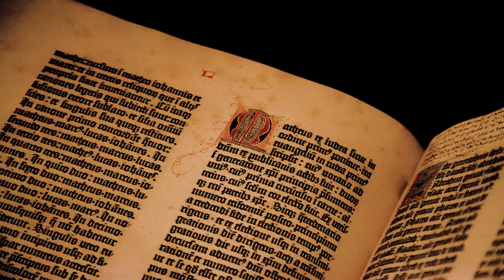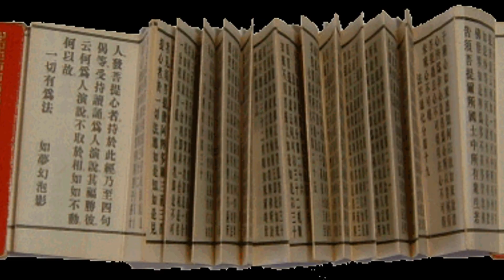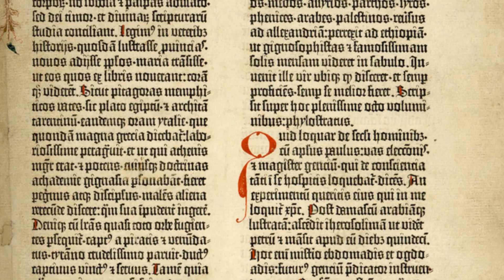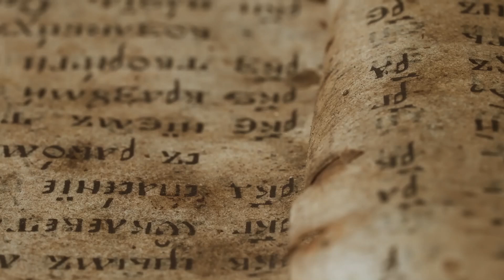10 Literary Gems: Rare Book Discoveries Unveiled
"10 Literary Gems Unveiled: Rare Book Discoveries." explores some of the world's most remarkable rare books, from the ancient St. Cuthbert Gospel to the mysterious Voynich Manuscript.